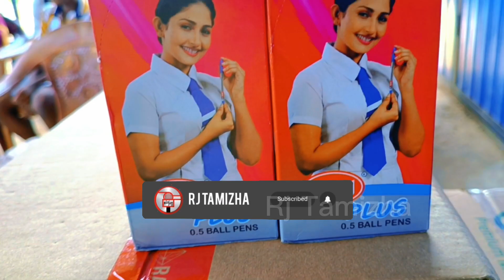கொடுமை! வீட்டுக் கஷ்டத்தால் படிப்பை நிறுத்த நினைக்கும் சமுதாயம் | Rj Tamizha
தமிழோடு தரணி எங்கும் இது உங்கள் Rj Tamizha🙏